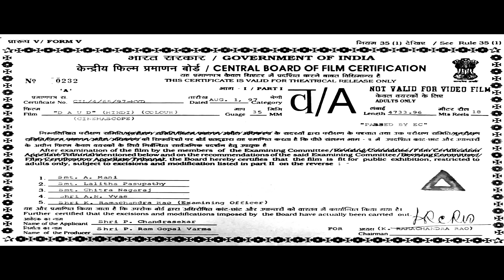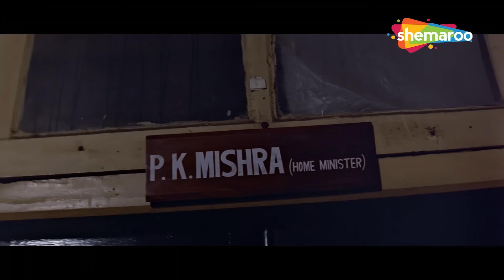SANJAY DUTT BOLCKBUSTER ACTION MOVIE | संजय दत्त, उर्मीला मातोंडकर, मनोज बाजपेयी, परेश रावल | DAUD